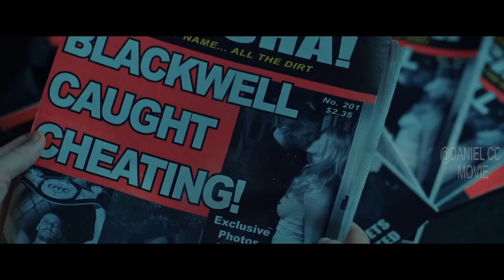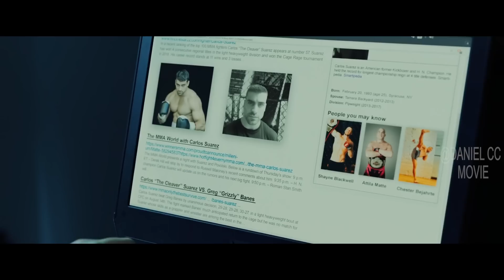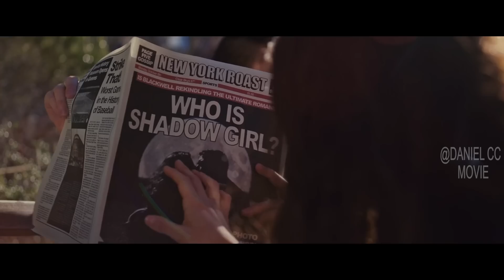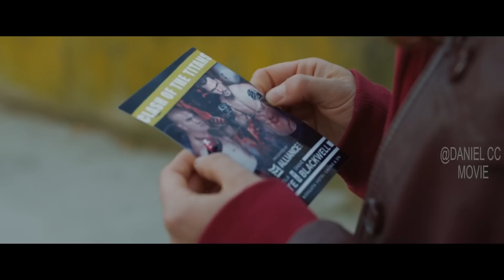Invisible Girl Struggles Hard to Prove Her Existence to Her Surroundings |ABOVE THE SHADOWS